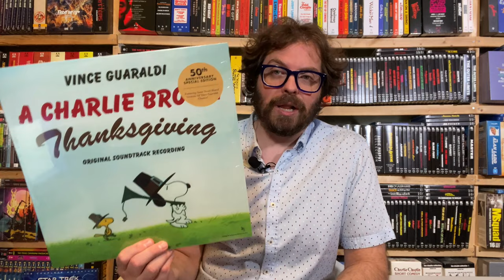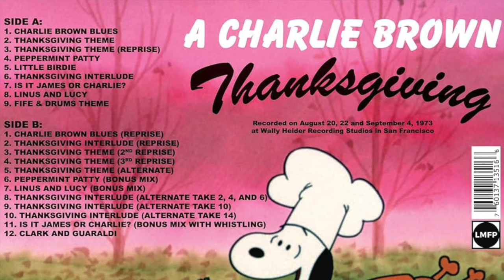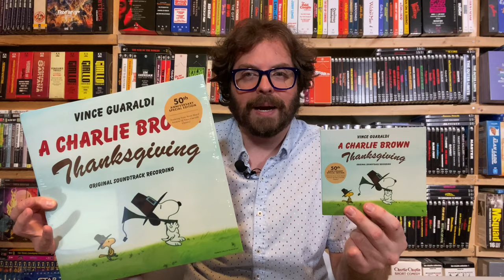A Charlie Brown Thanksgiving REDISCOVERED SOUNDTRACK | Vince Guaraldi | Podcast 35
A Charlie Brown Thanksgiving celebrates its 50th anniversary with a brand new soundtrack release! Jason and Sean Mendelson, sons of iconic Peanuts animation producer Lee Mendelson, tell us how they discovered the original session tapes and why this Vince Guaraldi music has never sounded better!

Find the Cereal at Midnight Podcast wherever you download your podcasts! If it's not there yet, we're working on it! It can already been found on Apple Podcasts, Spotify, TuneIn, the Podbean app, Amazon Music/Audible, iHeart Radio, PlayerFM, Samsung, and Podchaser!